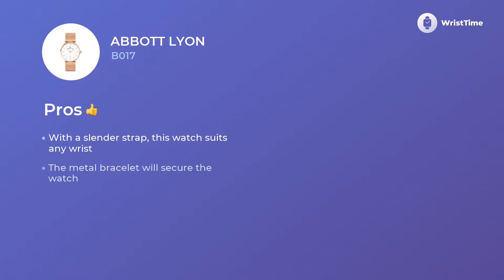Abbott Lyon B017 Watches for Woman Review & Prices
The timepiece for Women Abbott Lyon B017 is well-known for its outstanding functionalism that goes in mix with a reasonable price.

• a durable strap
• multifunctional circle disk
• quartz movement
• Depth: mm
• Width: mm
It is smart choice for Women who want to look legendary in any outfit.

The Abbott Lyon B017 wristwatch consists of a big number of special characteristics.

• five-star materials
• contemporary style
• finest movement
• date

helps to alleviate the hard day of modern Women, filling it with bright colors.

If you eager to learn more about the Abbott Lyon B017 clock, you should watch this video. It provides information about the material, features, and extra factors.

We also talk about Abbott Lyon B017 price and make a comparison among European, British and the US’ charges too.

 If you liked this video report you are welcome to give us a “like”, we really work for you. And don’t hesitate to share your thoughts with us in the comments below.